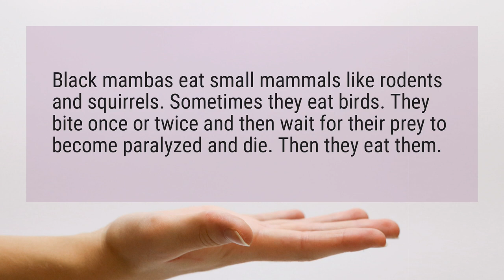What does the black mamba eat?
Black mambas eat small mammals like rodents and squirrels. Sometimes they eat birds. They bite once or twice and then wait for their prey to become paralyzed and die. Then they eat them.

Reference:
Black mamba - Simple English Wikipedia, the free encyclopedia